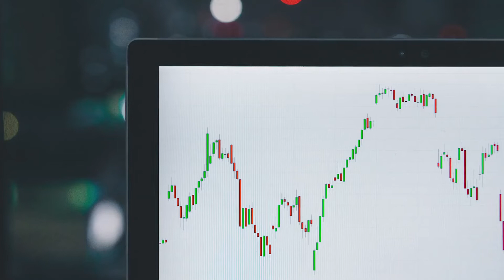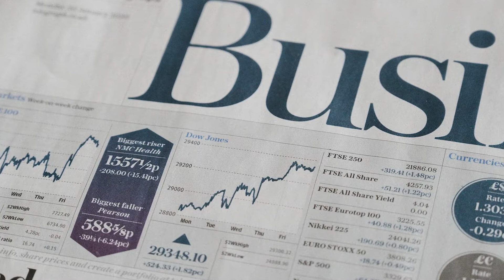Why study Business Analytics at Macquarie Business School?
Study Business Analytics at Department of Actuarial Studies and Business Analytics, MQBS.